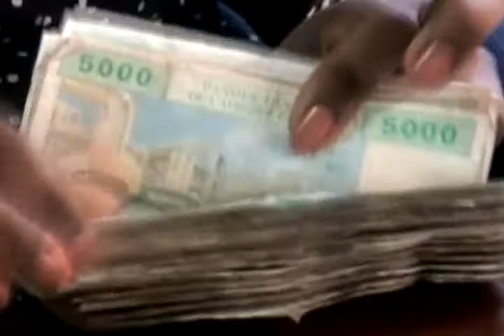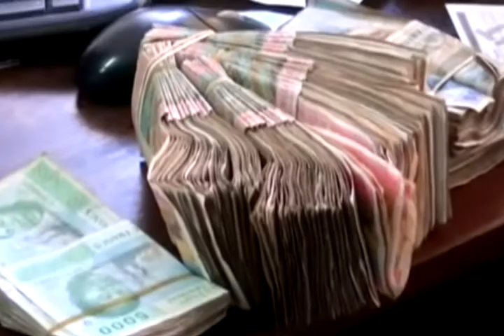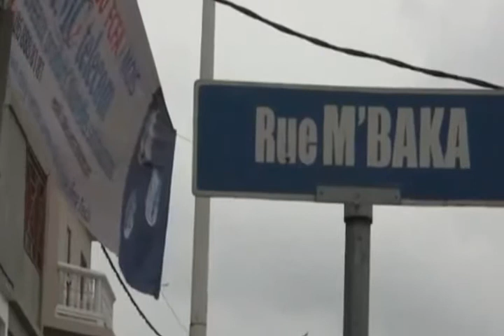TENDANCES ECONOMIQUES DU 25 08 2017 . JUSTIN MONDOMOBE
Presentation: Cedric NOUFELE